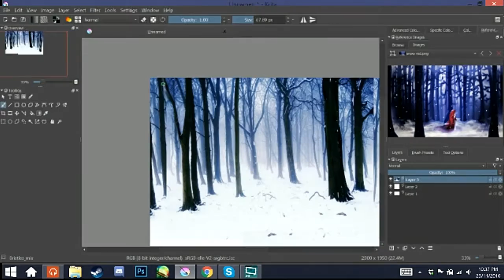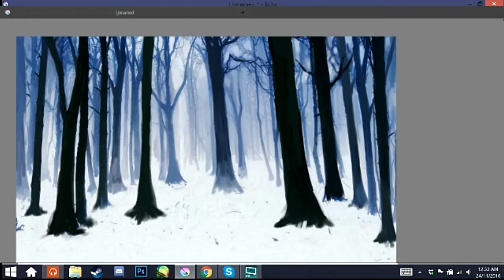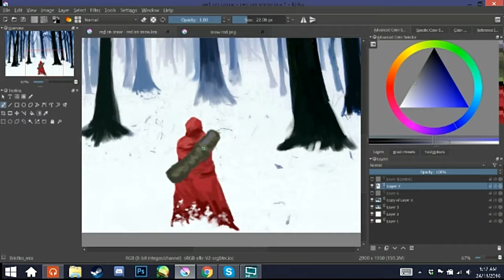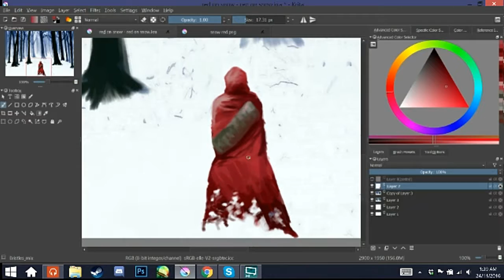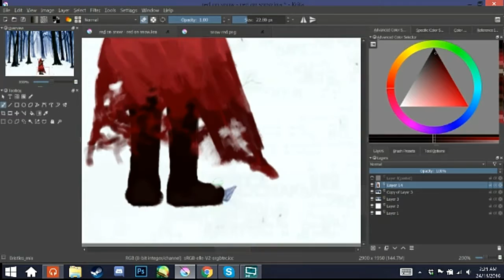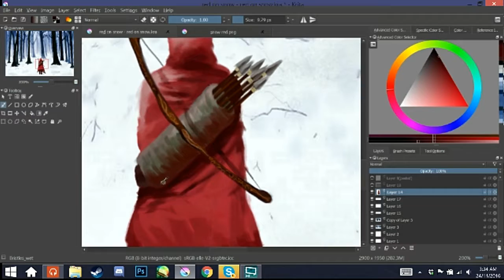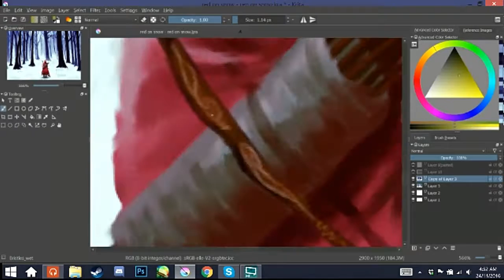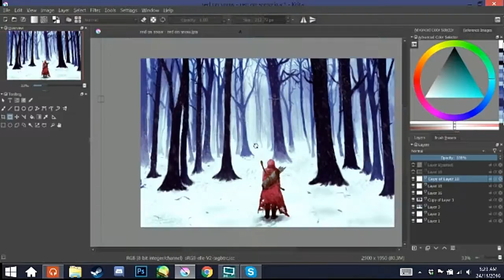Scarlet Hunter (Digital Painting)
Full drawing in my DeviantArt account

Made with Krita + Huion Tablet
Record with Xsplit Broadcaster
Wondershare Filmora